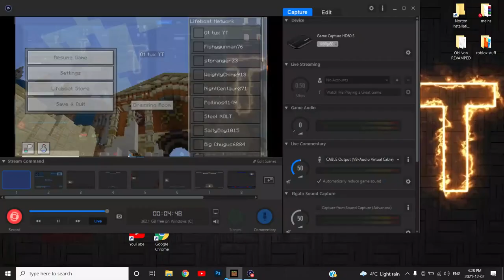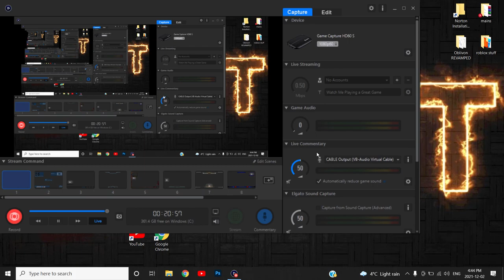LIFEBOAT PRISON llEP.22ll (GOD IN THE PVP PIT)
apply to be a mod today!!!
{Ep.22}
^^^ Of Minecraft prison

ᡕᠵ᠊ᡃ࡚ࠢ࠘ ⸝່ࠡࠣ᠊߯᠆ࠣ࠘ᡁࠣ࠘᠊᠊ࠢ࠘𐡏⁻ ⁻ ⁻ 🦋⃣

👻Add me on Snapchat: DEADXYIzKool

ABOUT MY CHANNEL:

I upload a bunch of videos mostly daily but

some of them aren’t that good so still

(Random Tags)

lifeboat prison

lifeboat gameplay

Donare pouters garlic fingers are great instagram(deadxy_yt)